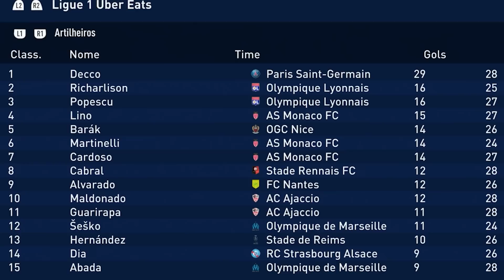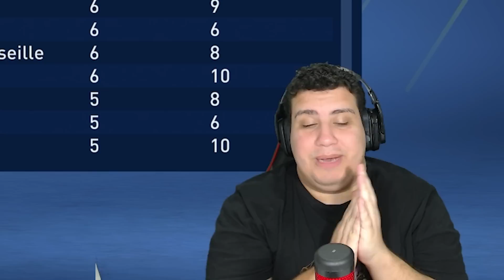CHEGUEI a 96 de OVERAL!! MODO CARREIRA JOGADOR FIFA 23 (EP 49)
Francesco Decco serviu o Neymar  e voltou a bater penalti no Modo Carreira Jogador do FIFA 23.

► O vídeo 'o LIL DECO é REAL! VISU NOVO! MODO CARREIRA JOGADOR FIFA 23 (EP 44)" foi feito pelo canal Dedeco no